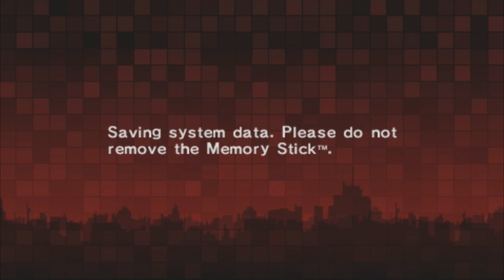Encounter(ing) Hell: Persona 2: Innocent Sin: Part 25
Der god i'm in agony